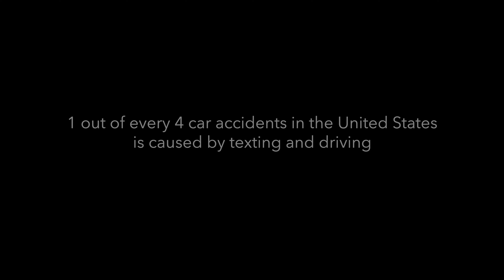Distracted Driving Awareness 2019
Nearly 390,000 injuries occur each year from accidents caused by texting while driving. April is national distracted driving month and we hope this video helps recognize the danger and eliminates preventable deaths from distracted driving.